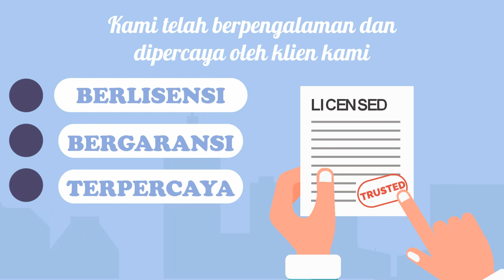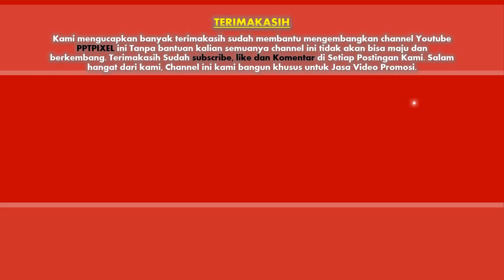Contoh Video Iklan Cat Rumah, Cat Tembok, Cat, Tukang Cat, Cat Anti Bocor Sliontec, Cat Apartemen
Jasa Pembuaatan Video Iklan Cat Rumah, Cat Tembok, Cat, Tukang Cat, Cat Anti Bocor Sliontec, Cat Apartemen, warna cat rumah, desain rumah minimalis modern, warna cat rumah minimalis atau

By : Iptahudin
m.me/iptah